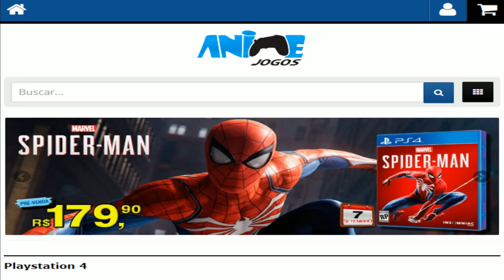RESIDENT EVIL 2 REMAKE - EXTRA SURPRESA, FATOR REPLAY E MUITAS NOVIDADES DA FAMITSU !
-- Meus amigos, muitas novidades bacanas de Resident Evil 2 Remake diretamente da Famitsu.

Hoje vamos falar de aspectos do gameplay, sobre o design dos personagens, fator de replay do game, informações da claire e muitos outros detalhes diretamente dos produtores!

Vamos falar dos modos extras que virão no game e desbloqueáveis.

Só digo uma coisa, chega logo 2019! Esse jogo promete galera!